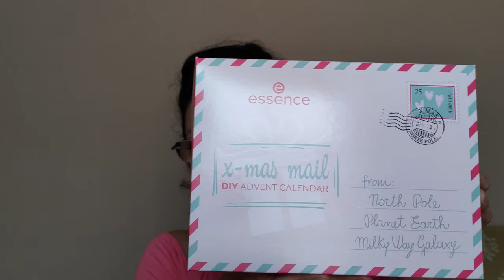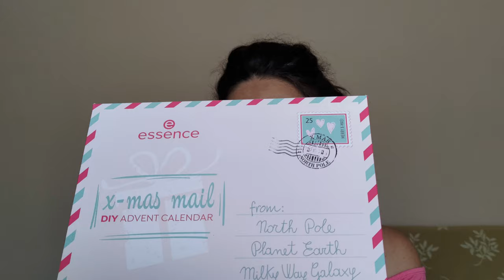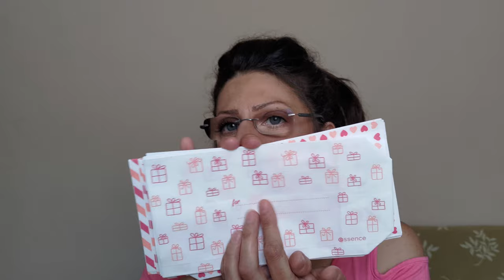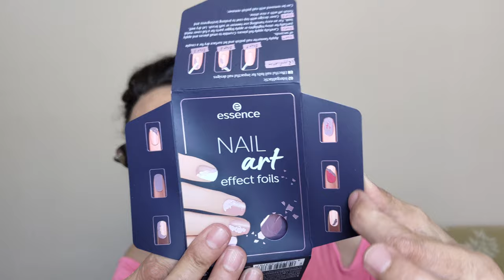🎁🥰 CALENDARIO DELL'AVVENTO ESSENCE DIY 2023 🎄😍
Oggi un nuovo video in edizione straordinaria!!! Come avrete letto dal titolo, apriamo insieme ad agosto (settembre scusate!!! 😂) uno dei Calendari dell'Avvento che adoro 🥰 e che aspetto tutto l'anno!

*Errata Corrige (per uno dei prodotti): ho detto lipstick invece di lip gloss!

xoxo